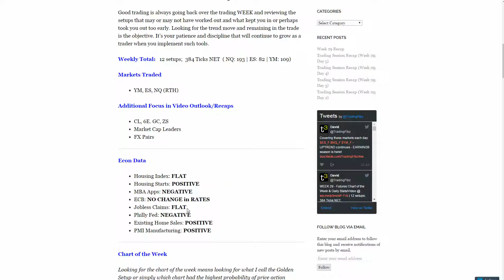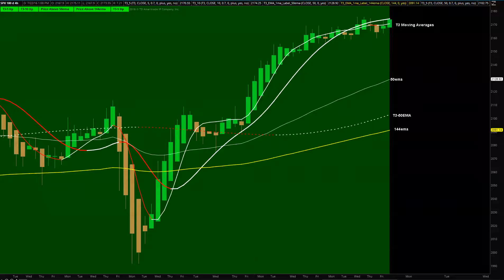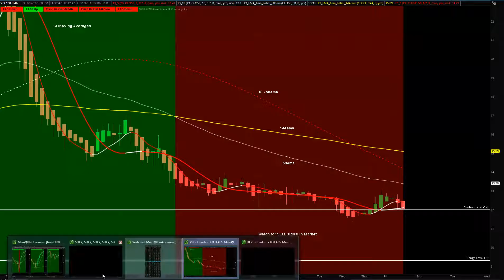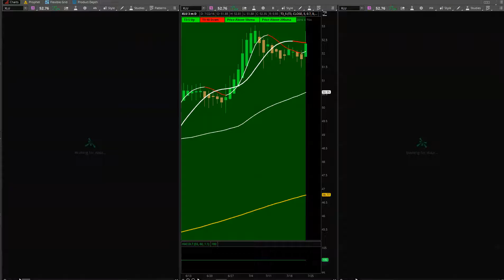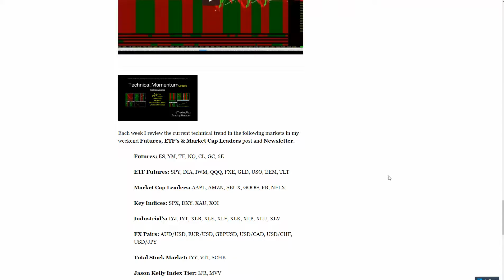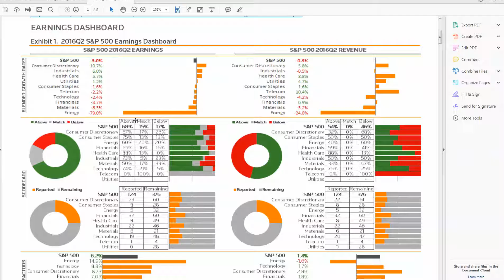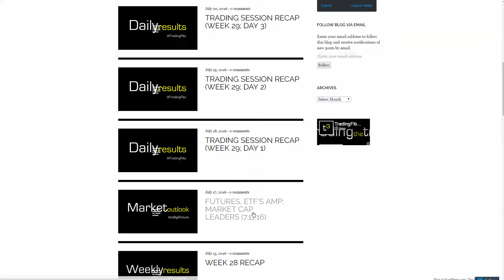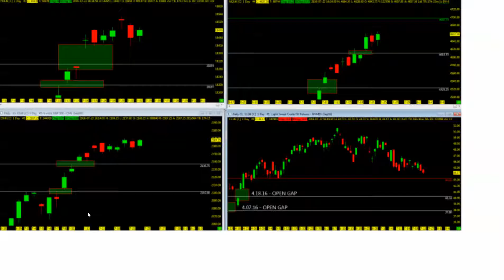07.24.16 - Weekly Trend & Outlook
One Strategy. ANY Market. ANY chart. ANY Time Frame.

Market Trend/Outlook for the week - The Big Pic.

TradingFibz.com - T3 (Trading the Trend)
Trading the Trend @ Marketfy.com